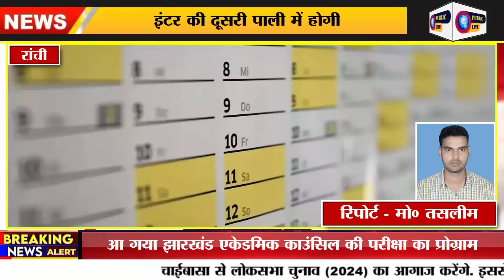आ गया झारखंड एकेडमिक काउंसिल (जैक) की परीक्षा का प्रोग्राम, इस दिन से होंगे एग्जाम...